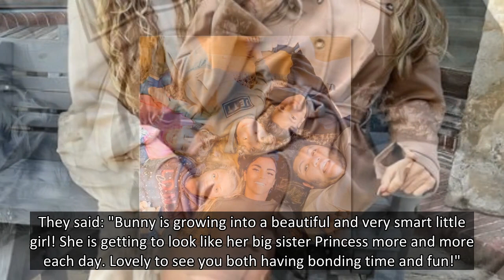MUCKOVER Katie Price reveals boarded up broken windows at Mucky Mansion as she poses with daughter P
KATIE Price revealed boarded up broken windows at her Mucky Mansion as she posed for a picture with her daughter Princess.
The former glamour model, 43, moved back into the West Sussex property earlier this year and has been busy renovating it.
Katie and her children had been staying in a rented house in Surrey after she abandoned the former £3million home last year.
Just last month it was revealed that the pad was still in a state of disrepair as she continues with its dramatic makeover.
And it doesn't seem to made any progress since.
The mum-of-five shared a snap of herself and Princess, 13, on Instagram sitting outside the property.
In the background one window can be seen boarded up and debris is visible on the floor.
Katie posted the pic to promote her own clothing brand's faux fur sliders and shacket.
She wrote: "Me & my princess ����."
And fans were stunned by their striking similarity.
One said: "Like mother like daughter absolutely stunning!❤️❤️❤️."
An